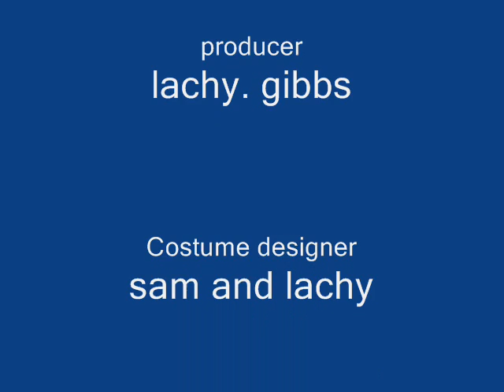funny as stuff on red heads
if we like red heads